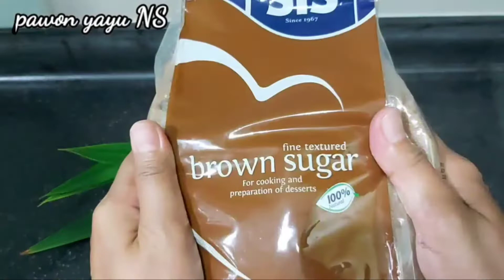minuman sehat dari sereh dan daun pandan (lemongrass drink)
minuman kesehatan dari sereh dan daun pandan cobain deh 😊

saya bikinnyq banyak, jadi saya masukan dalam botol kemudian simpan di lemari es, kalo cuaca paanas t8nggal minum, kalo cuacanyq dingin atau mau minum anget anget, tinggal saya angetin 😊 silakan dicobq ya dirumah.

semoga bermanfaat 😍